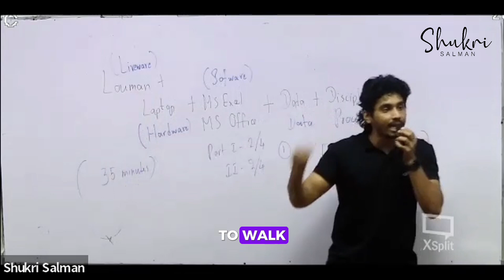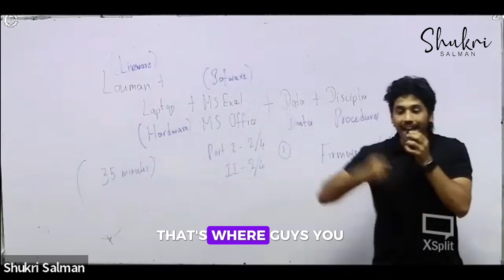Try not to complain: PRACTICE GRATITUDE - Motivation by Shukri Salman 💪💯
BS WITH SHUKRI SALMAN - More Details: 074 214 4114

About Shukri Salman:
- Senior Lecturer: ACCA, CIMA & A/L Business Studies
- Produced Multiple TOP IN THE COUNTRY [ISLAND 01st]
- Worked for a Multinational Company as Strategist: South Asia & South East Asia
- Awarded Prestigious ASIA'S YOUNG ACHIEVER for Academia and Training by World Research Congress
- Awarded as one of the TOP ACHIEVER IN THE WORLD at Outstanding Cambridge Learner Awards: University of Cambridge
- Awarded the SRI LANKAN PRIZE [TOP IN THE COUNTRY] at Outstanding Cambridge Learner Awards: University of Cambridge